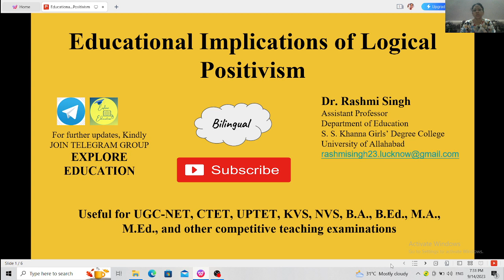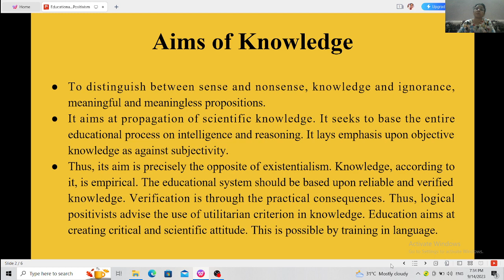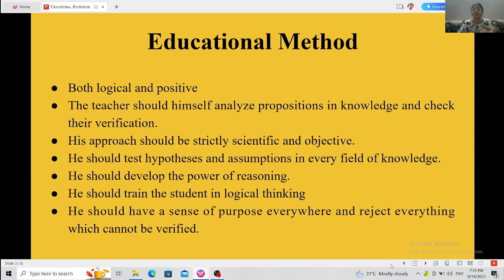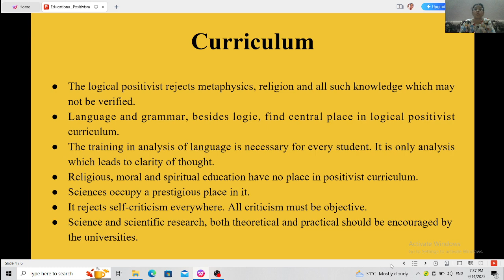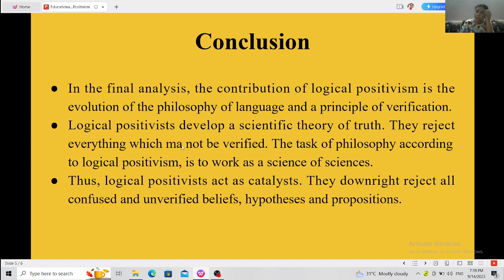Educational Implications of Logical Positivism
This video describes aims of education, methodology and curriculum in accordance to principles of logical positivism.